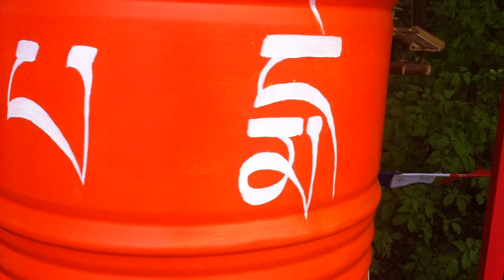Gebetsmühle an der Donau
Eine tibetische Gebetsmühle bei der Rollfähre Klosterneuburg - Korneuburg.